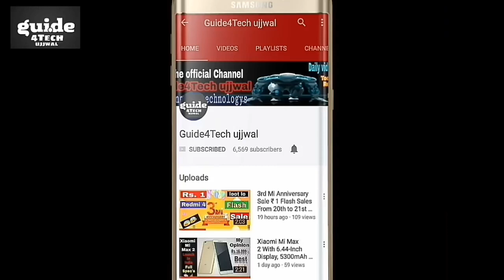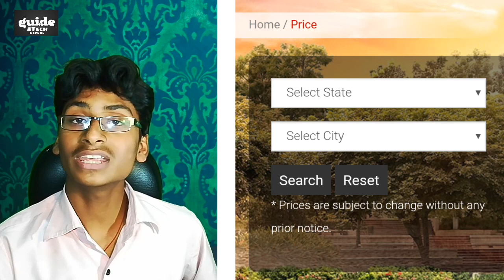Honda Activa 5G All State & City Price Available | Check Now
Namaskar Dosto..!! Honda Activa 5G All State & City Price Available | Check Now

1.Honda Activa 5G Comparison Activa 4G
2.Honda Activa 5G full specifications
3.Honda Activa 5G Features
4.Honda Activa 5G India Launch
5.Honda Activa 5G Full Details

Aaj ki is Video me Maine aap logo ko bataya hai sabhi state AUR city ke Honda Activa 5G me ExShowroom Price ke bare me jisse aap Check kr sakte Khud..Honda Activa 5G Official real Ex-showroom Price khud pata laga sakte ho.. Puri jankari ke liye ye video starting SE lekar last tak jaroor dekhiyega..!!

unveiled new Activa 5G at Auto Expo 2018. The 5th generation of Honda’s most selling scooter gets new deluxe variant (with digital-analog meter and ECO speed indicator and service due indicator), full LED headlamp and position lamp and new front chrome garnish.
The new Activa 5G also gets 2 new colours – Dazzle Yellow Metallic and Pearl Spartan Red. It also gets a front hook and 4-in-1 lock with seat opener switch and retractable rear hook and a new muffler protector.

Guide4Tech ujjwal... :) :)